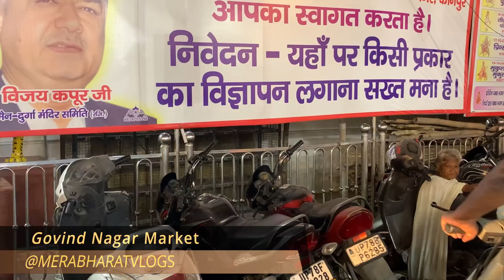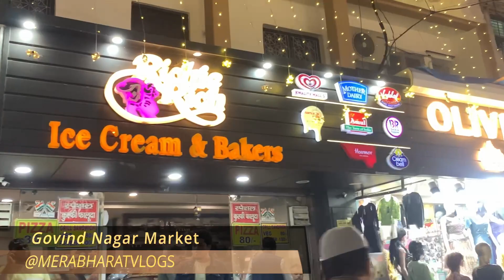🇮🇳 गोविंद नगर मार्केट / Govind Nagar Market Chawla Market Kanpur 🇮🇳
🇮🇳 Welcome to "Mera Bharat Blog Video" 🇮🇳

Discover the incredible diversity, rich heritage, and hidden gems of our beloved Bharat (India) right here on our channel! 🌍

At "Mera Bharat Blog Video," we take you on a captivating journey across the length and breadth of India, bringing you closer to the heart and soul of this beautiful nation. From the majestic Himalayas to the serene backwaters of Kerala, from the bustling streets of Mumbai to the peaceful villages of Rajasthan, we leave no stone unturned in showcasing the vibrant tapestry of India's culture, history, and traditions.

🎥 What You'll Experience Here:

✨ Travel Vlogs: Join us as we explore India's most iconic landmarks and hidden gems, providing you with travel tips, insider insights, and breathtaking visuals along the way.

🍛 Tasting regional dishes, street food, and traditional delicacies from every corner of India.

🎨 Cultural Heritage: Immerse yourself in India's rich cultural tapestry through festivals, art forms, and stories that have been passed down through generations.

🏞️ Nature and Adventure: Witness the unparalleled natural beauty of India's!

📚 History and Education: Deepen your knowledge of India's history, philosophy, and spirituality through our informative and educational videos.

💬 Community Engagement: We cherish our diverse community of viewers, and your insights, questions, and suggestions are always welcomed. Let's explore India together!

🌟 Join us on this incredible journey of discovery, celebration, and learning as we showcase the enchanting, kaleidoscopic mosaic that is Bharat.

Let's celebrate India's vibrant culture and heritage, one video at a time. 🙏📽️🇮🇳